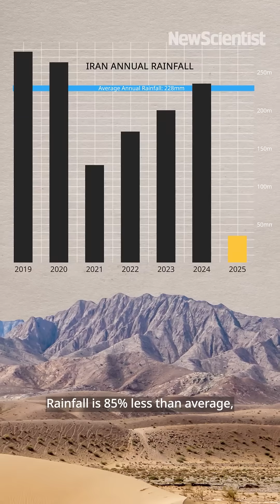Can cloud seeding solve the drought in Iran?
Iran is experiencing a drought so intense that the country’s president has said the capital city, Tehran, might have to be evacuated. In an attempt to bring rain, aircraft began a cloud-seeding operation on 15 November that is planned to last through the traditional rainy season until May. But experts caution that this technique is challenging and unlikely on its own to make a major dent in the water crisis.